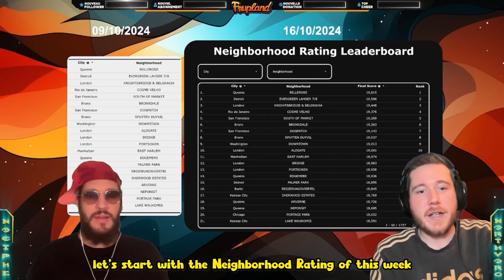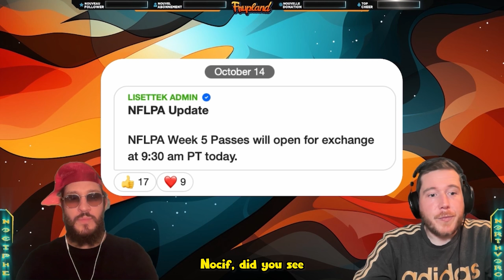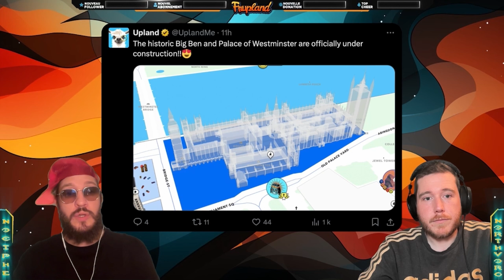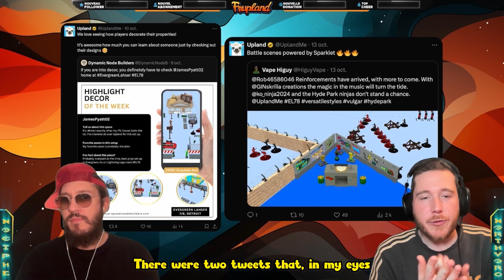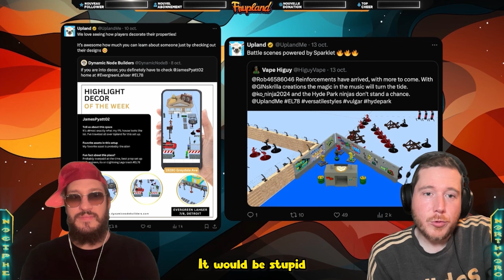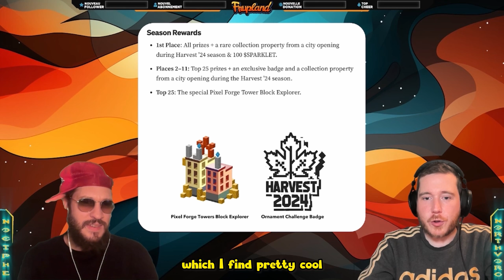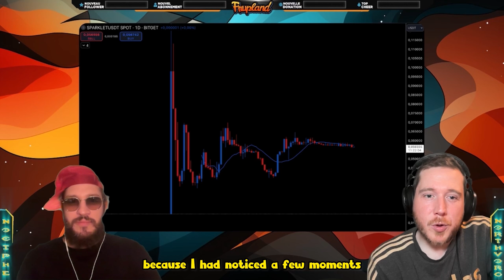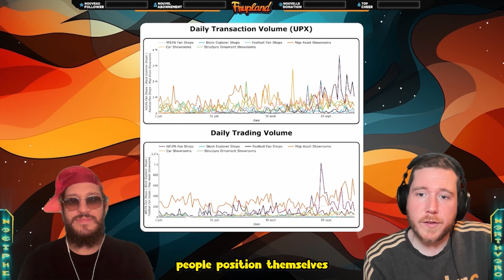Frupland - News - 16/10/2024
Toutes les actus de la semaine du 09/10/2024 au 16/10/2024